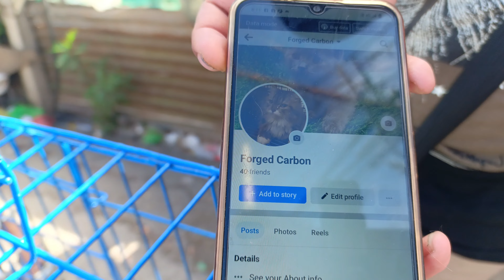QUALITY PETS SA MURANG HALAGA?? BOCAUE LANG SAKALAM!!!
LOCATED:
EVERY FRIDAY MORNING - BOCAUE PET MARKET